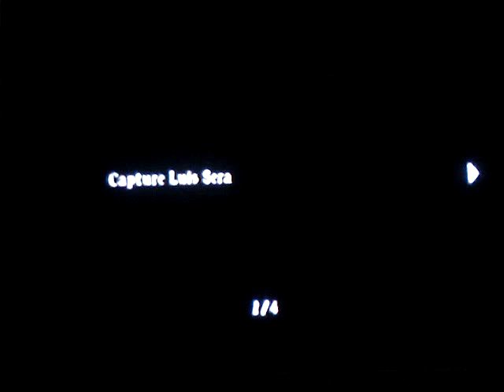Resident Evil 4 DETONADO - Corta a Unha MéEuU (25)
Resident Evil 4 DETONADO - Modo Normal